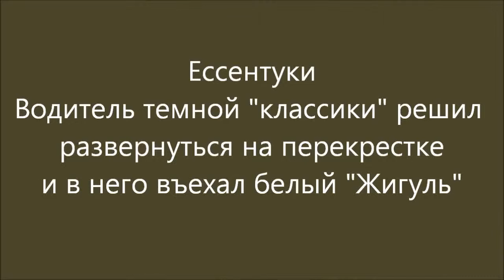NEW Car Crashes On Camera 2014 #1491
1491
The latest complete video compilations of cars, rally cars, bikes, motorcycles, scooters and more around the Russia.

Car Crashes Caught On Camera 2014-Semptember

watch best Car crash compilation 2014, Car crash sound effects, car crashesh

please dont mind the next words . It's just an attempt to get some views .. to feed my children and pay the rent

Win Compilation 2014 NEW Compilation FAIL 2014 Love Fails (Compilation) Compilation FAIL 2014 The Ultimate Girls Fail Compilation
Compilation FAIL 2014 - Win Compilation 2014
NEW
Ultimate Fail Compilation August2014 HD
Ultimate Fail Compilation September 2014 HD
Ultimate Fail Compilation October 2014 HD